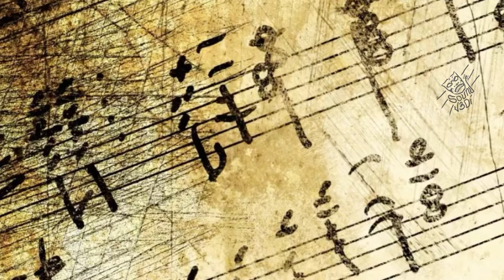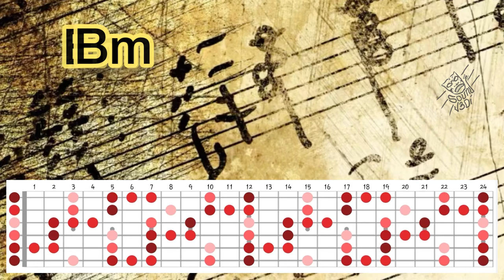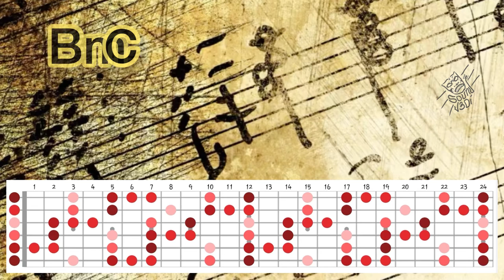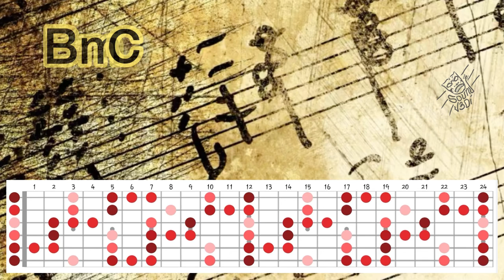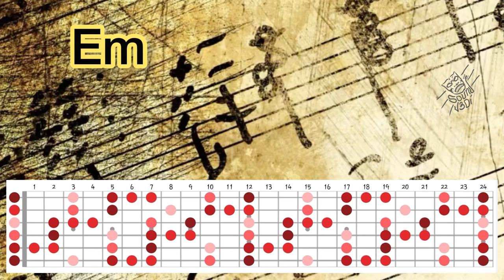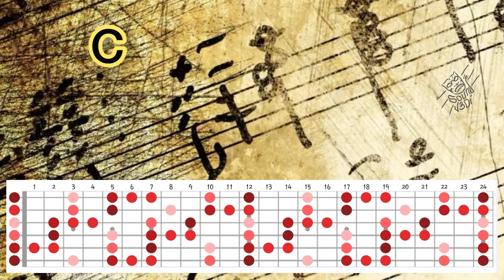Contemporary-blues backing track in Em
Backing track in Contemporary-blues style with minor blues scale